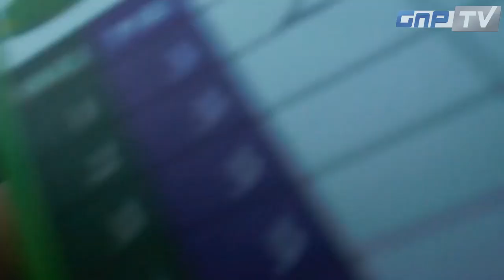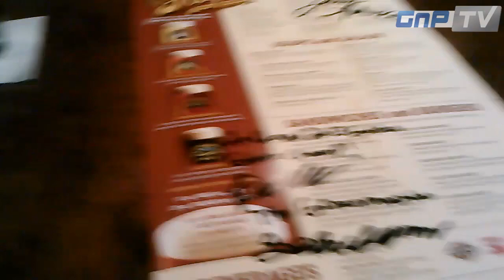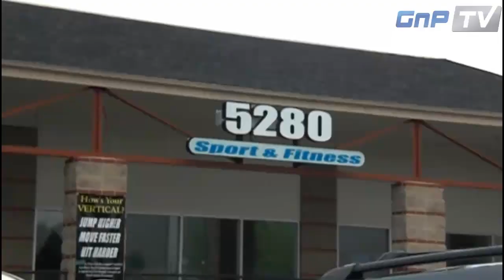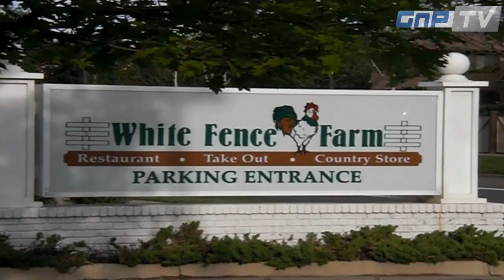Lacey Schuckman Videoblog 2 - Part 3 - Ready for the next fight!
Lacey Schuckman gets ready for her next fight at Thunderdome Cage Fights, against Jody Reicher. Meanwhile Randall & her go out for a minigolf match, climb Green Mountain in Colorado, teach a lot of kids classes while having a great time. They also visit the White Fence Farm & their grandparents, a petting zoo and Randalls brother graduation.